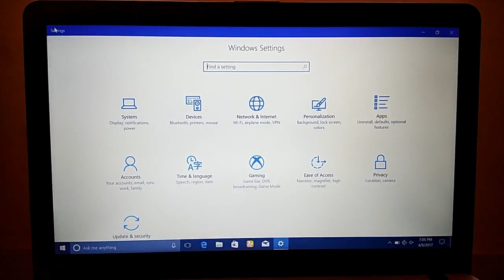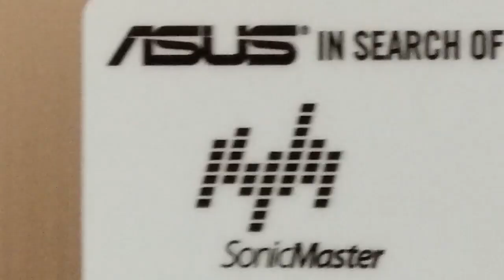ft. Modified ASUS Budget Laptop Review [i3 7th Gen, 8 GB, 1 TB, 2 GB Graphics]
I will tell u the model, If this video will get 1000 views !
1 laptop 2 monitors,
1 laptop 2 users,
15 6 laptop,
2 in 1 laptop gaming,
2 in 1 laptop reviews,
2 in 1 laptops,
2 in 1 laptops with stylus,
2 laptop 1 monitor,
2 laptop setup,
2 laptops,
2 laptops 1 screen,
3 in 1 laptop,
3 laptops,
3 laptops under 200,
4 laptop girl,
4 laptops,
4k laptop,
5 laptop gaming,
5 laptop gaming dibawah 6 juta,
5 laptop gaming jalantikus,
5 laptop gaming murah,
5 laptop gaming murah dibawah 6 juta,
5 laptop gaming termurah,
5 laptop gaming termurah jalan tikus,
5 laptop murah,
5 laptops,
5 laptops in hitman sniper,
9 inch laptop,
9 laptops,
a budget laptop,
a cheap laptop,
a dell laptop,
a gaming laptop,
a laptop for christmas,
a laptop like you,
a laptop setup,
a laptop stand made from pvc pipes,
a laptop unboxing,
a new laptop,
acer laptop n,
acer swift 3 laptop,
acer windows 8 laptop,
arma 3 laptop,
asphalt 8 laptop,
aspire e15 acer laptop,
aspire f laptop,
asus gaming laptop g series,
asus k laptop,
asus laptop k series,
asus laptop n series,
asus laptop q304ua,
asus laptop r series,
asus q laptop,
asus r laptop,
asus windows 8 laptop,
asus x laptop,
b&o hp laptop,
b&o laptop,
baterai laptop 0,
battlefield 1 laptop,
battlefield 1 laptop gameplay,
battlefield 4 laptop,
battlefield 4 laptop gameplay,
best 4k laptop,
best core m laptop,
best usb c laptops,
biały ekran w laptopie,
black ops 3 laptop,
brak dzwieku w laptopie,
cat von k laptop,
celular y laptop,
ciemny ekran w laptopie,
civ 6 laptop,
civilization 6 laptop,
core m laptop,
czarny ekran w laptopie,
czyszczenie wentylatora w laptopie,
d brand skin laptop,
d.i.y laptop,
dayz laptop,
dell laptop 8 beeps,
dell windows 7 laptop,
dido d laptop,
diferencia entre laptop y notebook,
dota 2 laptop,
dragon ball z laptop,
dvb t laptop,
e ink laptop,
e laptop table,
e system laptop,
elgato hd60 s laptop,
emachine laptop,
eric c laptop,
eric c laptop unplugged,
eve v laptop,
f gear laptop backpack,
f gear luxur laptop backpack,
f&d f203g laptop/desktop speaker,
f&d f313u laptop/desktop speaker,
f&d u213a laptop/desktop speaker,
f&d v10 laptop/desktop speaker,
fallout 4 laptop,
format windows 7 laptop,
format windows 8 laptop,
forza 6 laptop,
forza horizon 3 laptop,
forza motorsport 6 laptop,
fun with 9 laptops,
g sync gaming laptop,
g sync laptop,
g-tune laptop,
gaming laptop 700,
google pixel c laptop,
gta 4 laptop,
gta 6 laptop,
gta v laptop,
gta v laptop download,
gta v laptop gameplay,
gta v laptop hp,
gta v laptop i3,
gta v laptop performance,
gta v laptop requirements,
gtx 1060 m laptop,
gtx titan x laptop,
h p laptops,
haier laptop 7g-5h,
hp b&o laptop,
hp laptop,
hp laptop black screen fix,
hp laptop not turning on,
hp laptop wifi not working,
hp omen x laptop,
hp windows 7 laptop,
hp windows 8 laptop,
hp z laptop,
i laptop unboxing,
i mac laptop,
ice t laptop,
infocus buddy (v+) laptop,
intel core m laptop,
ipad air 2 laptop,
iphone 6 laptop,
iphone 7 laptop,
j review laptop,
jessie j laptop,
kako napraviti laptop u minecraftu,
karta graficzna w laptopie,
laptop,
laptop 01,
laptop 10,
laptop 1000,
laptop 10000,
laptop 1060,
laptop 11 inch,
laptop 11.6 inch,
laptop 13 inch,
laptop 14 inch,
laptop 15.6 inch,
laptop 15000,
laptop 2 in 1,
laptop 2016,
laptop 2016 india,
laptop 2016 price,
laptop 2017,
laptop 2017 gaming,
laptop 2017 hindi,
laptop 2017 hp,
laptop 2017 india,
laptop 2017 price,
laptop 3 jutaan,
laptop 3 screens,
laptop 30000,
laptop 30000 to 40000,
laptop 32gb ram,
laptop 360,
laptop 3d,
laptop 3d glasses,
laptop 3d screen,
laptop 3d video,
laptop 4 beeps,
laptop 4 jutaan,
laptop 400$,
laptop 40000,
laptop 4gb graphics,
laptop 4gb ram,
laptop 4gb vs 8gb,
laptop 4k,
laptop 4k display,
laptop 4k gaming,
laptop 5 juta,
laptop 5 juta gaming,
laptop 5 jutaan,
laptop 5.1,
laptop 5.1 sound,
laptop 500 dollars,
laptop 500$,
laptop 50000,
laptop 500gb,
laptop 5559,
laptop 6 juta,
laptop 6 jutaan,
laptop 6 jutaan 2017,
laptop 6 jutaan gaming,
laptop 600$,
laptop 64 bit,
laptop 64gb ram,
laptop 6700k,
laptop 6gb ram,
laptop 6jtan,
laptop 7 beeps,
laptop 7 jutaan,
laptop 700$,
laptop 7000,
laptop 720p vs 1080p,
laptop 7th gen,
laptop 7th generation,
laptop 8 inch,
laptop 8 juta,
laptop 8 jutaan,
laptop 80 juta,
laptop 800$,
laptop 8gb,
laptop 8gb ram,
laptop 8gb vs 16gb,
laptop 9 jutaan,
laptop 9000 dollar,
laptop 940mx,
laptop 950m,
laptop 960m,
laptop 970m,
laptop 970m vs 1060,
laptop 980m,
laptop 980m vs 1060,
laptop 9999,
laptop accessories,
laptop accessories must have,
laptop acer,
laptop acer aspire e 14,
laptop acer aspire f 15,
laptop acer e 15,
laptop adapter repair,
laptop antivirus,
laptop apple,
laptop apps download,
laptop assembling step by step,